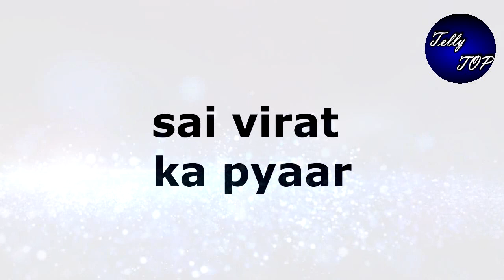GHKPM || Sai लेगी बड़ा फैसला यूं Virat की ज़िंदगी में मचेगा तहलका